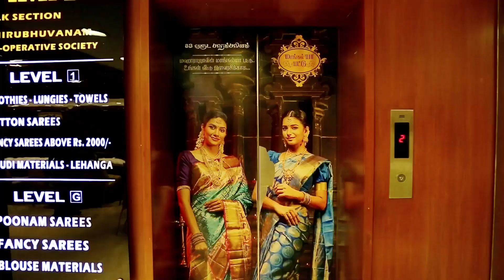தமிழ் புத்தாண்டு நல்வாழ்த்துக்கள்...🙏✨ | Seematti Silks & Readymades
தமிழ் புத்தாண்டு நல்வாழ்த்துக்கள்...

சீருக்கும்... சிறப்புக்கும்...
சீமாட்டி பட்டு, ஜவுளி & ரெடிமேட்ஸ்
திருவாரூர், கும்பகோணம்.